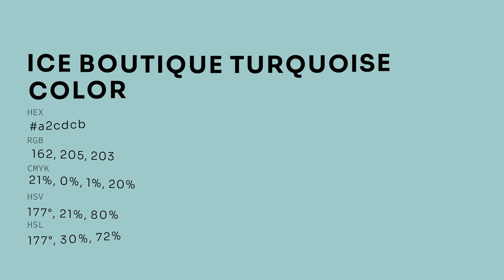Ice Boutique Turquoise color a2cdcb hex color - Green color - Warm color a2cdcb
What color is Ice Boutique Turquoise ? a2cdcb hex color - Green color - Warm color a2cdcb

Hex a2cdcb Color Code is also known as Ice Boutique Turquoise color.

Hex a2cdcb Color code in RGB color code model is created after adding 63.53% red color, 80.39% green color and 79.61% blue color.
Hex a2cdcb Color code in CMYK color (process color) code model is generated after subtraction of 20% cyan, 0% magenta, 0% yellow and 19% black.